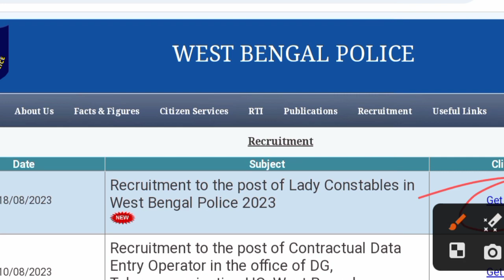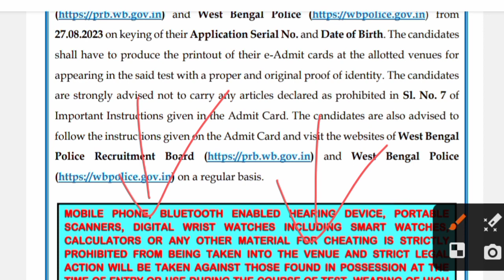wbp new vacancy 2023।wbp lady constable exam date 2023। wbp constable cut off 2023 । office notice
wbp lady constable preliminary exam date